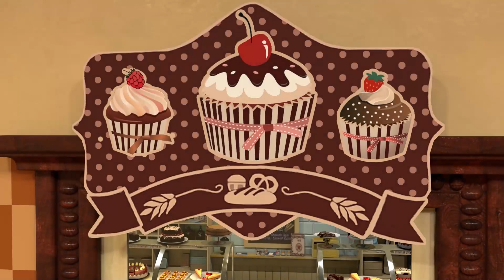Booba | Panadería | Capítulo 13 | Super Toons TV - Mejores dibujos animados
¡Booba aparece en una panadería! ¡Qué oportunidad tan afortunada de comer todos los deliciosos bocadillos a la vez! ¿Qué comerá Booba en primer lugar?

💬 Booba es simpático y curioso, como un niño de cinco años. Explora el mundo sin ira ni resentimiento, solo con alegría y asombro. No habla, aunque sí emite sonidos para expresar sus emociones.

💬 Nadie sabe de dónde vino, pero obviamente se ha perdido los últimos 100 años de progreso humano y explora lugares modernos con energía y entusiasmo ilimitados. ¡Sus movimientos incómodos, combinados con un fuerte deseo de aprender más sobre el mundo que le rodea, a menudo tienen resultados divertidos! Sin embargo, esto no satisface la curiosidad de Booba, por lo que sus aventuras continuarán en la próxima serie.

Disfruta de divertidos dibujos animados para los más pequeñitos de la familia.
Bienvenido al canal oficial de YouTube. Disfruta de una diversión genial que incluye dibujos animados, cortos y nuestros favoritos